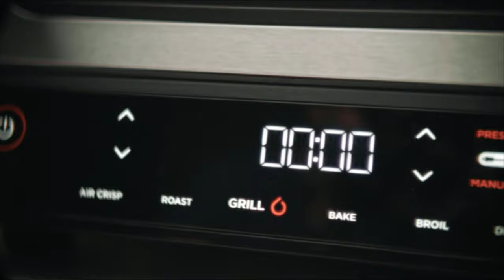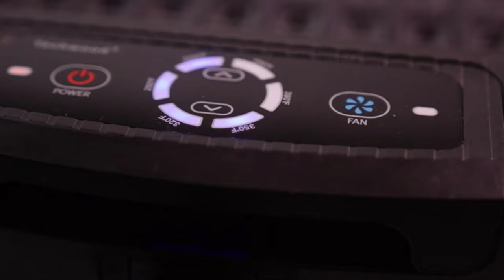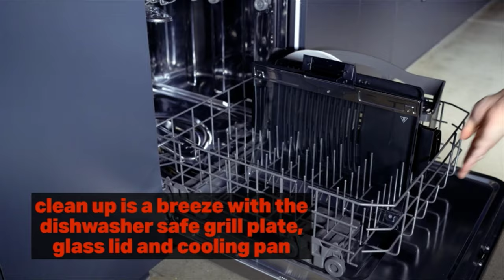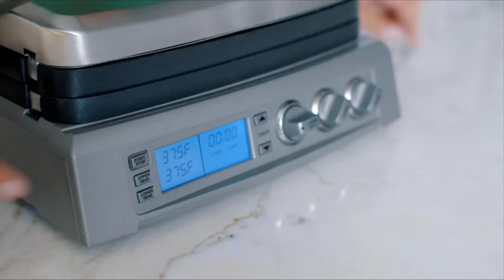Top 10 Best Indoor Electric Grill in 2022 | Best Smokeless Indoor Grill On Amazon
Prepare delicious dishes for yourself or for the entire family. Take Korean barbecue right at your kitchen with the Smokless Grill. Cook juicy and tender steaks, sausages, chicken, shellfish or other seafoods and even vegetables. The convenient cooking or temperature dial ensures the food is just cooked right, and the ease of setting it up makes the Smokeless Grill the perfect partner for small parties with friends on a Saturday night!

1 ~ Ninja FG551 Foodi Smart XL Indoor Grill
➥Amazon US

2 ~ Foodi AG301 Indoor Electric Grill
➥Amazon US

3 ~  AEWHALE Electric Grill Indoor Grill
➥Amazon US

4 ~ Indoor Smokeless Grill
➥Amazon US

5 ~ Techwood Indoor Smokeless Grill
➥Amazon US

6 ~ ANWALE Smokeless Grill
➥Amazon US

7 ~ GOTHAM STEEL Smokeless Grill
➥Amazon US

8 ~ Raclette Electric Griddle Indoor Grill
➥Amazon US

9 ~ Cuisinart GR-4NP1 Griddler Grill
➥Amazon US

10 ~ CRUX Smokeless Indoor BBQ Grill
➥Amazon US